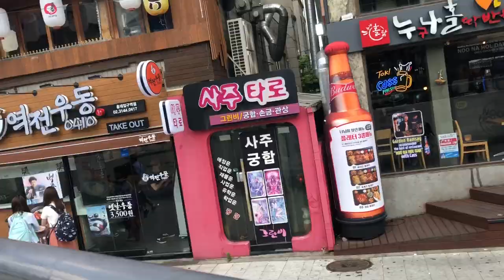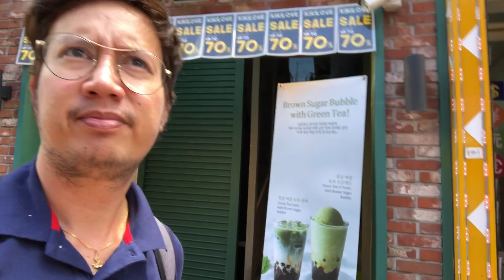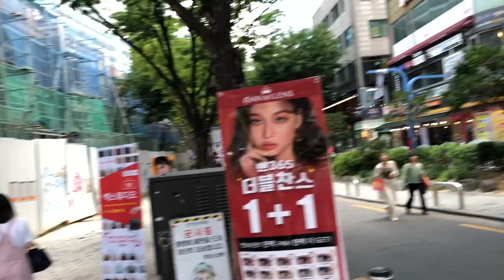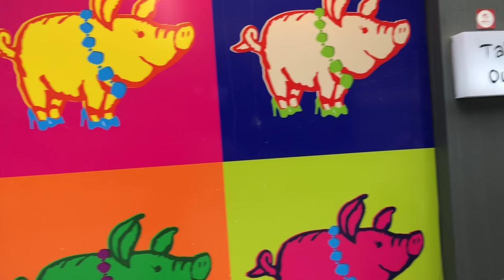UBUSAN NG PERA SA HONGDAE SHOPPING STREET | KPOP WANNABEES | WINDOW SHOPPING AT HONGDAE, SEOUL KOREA